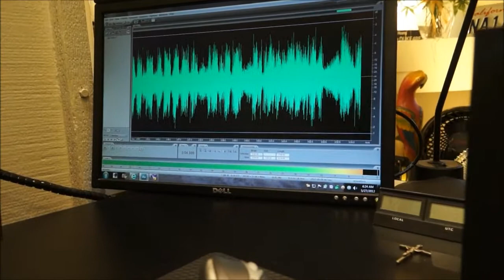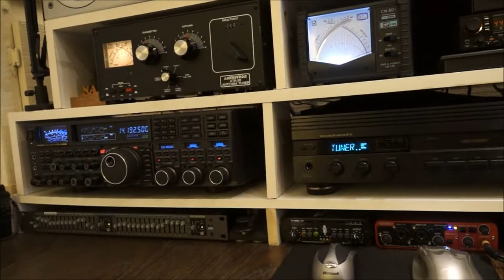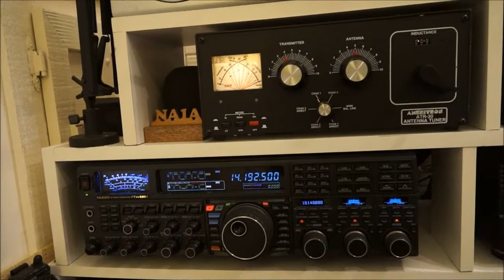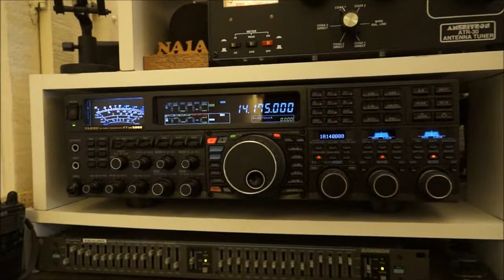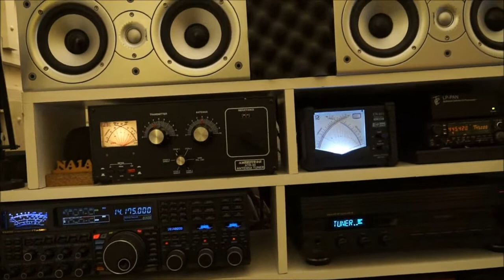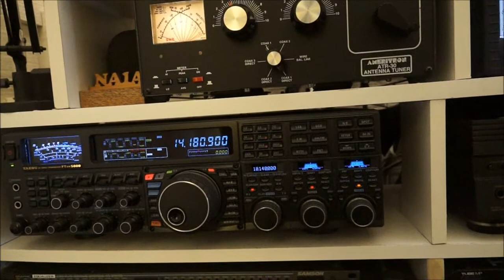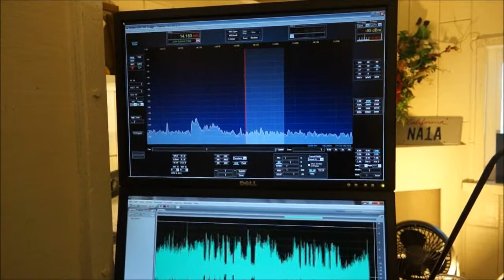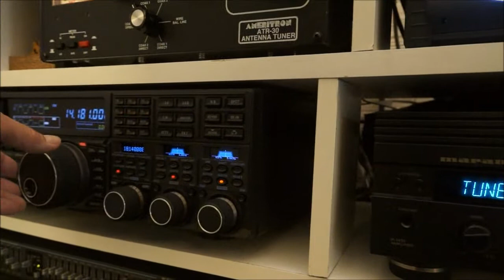Long Path to South Africa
20M Long Path Propagation to South Africa